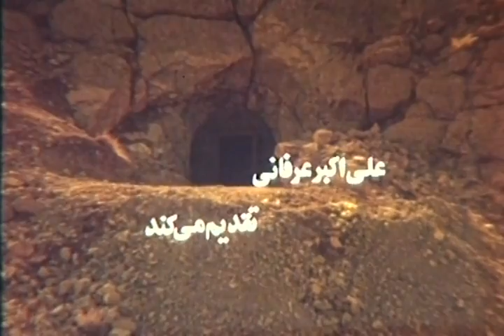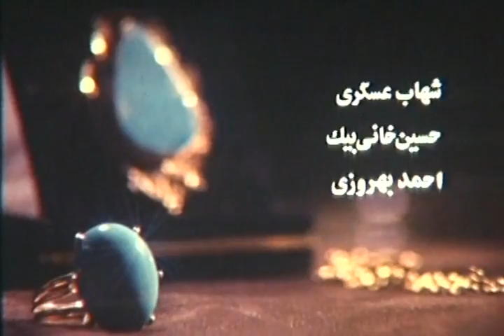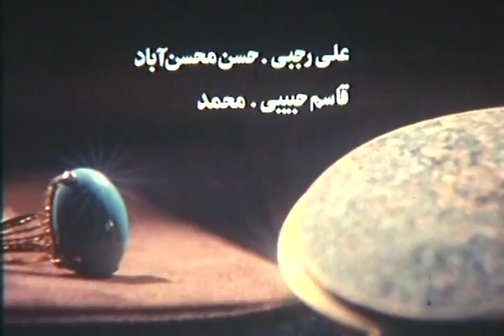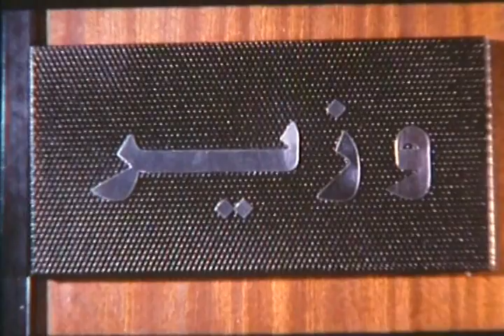Film Kamele Tofange Shekaste | فیلم زیبای تفنگ شکسته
فیلم _جدید

تفنگ شکسته فیلمی به کارگردانی و نویسندگی مهدی معدنیان محصول سال ۱۳۶۴ است.

تفنگ شکسته مثل بسیاری از فیلمهای دهه ی شصت قصه ی ارباب و رعیت است و ظلم ارباب به رعیت. اهالی یک روستای خیالی به حیله ی ارباب کشت و زرع را رها کرده اند و برای کار در معدن فیروزه ی ارباب تن به بردگی داده اند. مرگ مشکوک یکی از کارگران سایر اهالی روستا را به زد و بندهای ارباب و بکتاش مباشر ارباب (منوچهر حامدی) مشکوک کرده است. آقا عمو (عنایت بخشی) رگه یاب معدن رهبری کارگران معترض را به عهده دارد
بازیگران

عنایت بخشی  منوچهر اسماعیلی
منوچهر حامدی  ایرج ناظریان
فخری خوروش  شهلا ناظریان
کیومرث ملک مطیعی  عزت اله مقبلی
کاظم افرندنیا  حسین عرفانی
شهاب عسگری  سعید مظفری